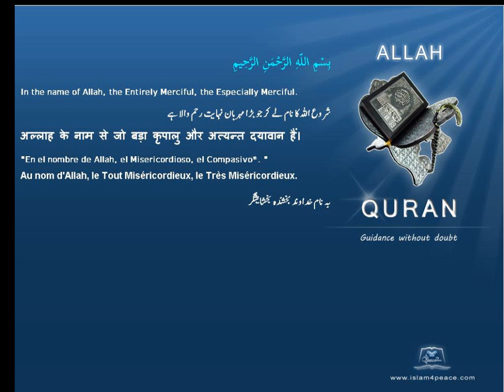Quran by Theme Azeri Danger Islam4Peace com